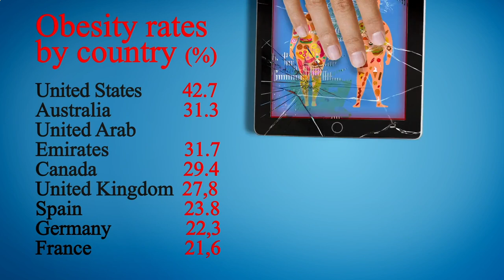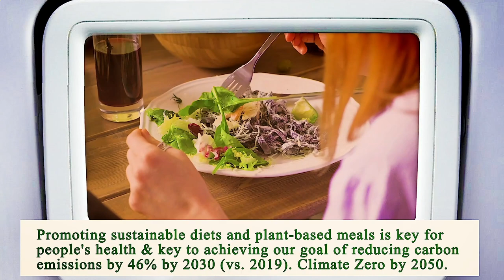Close to Me Restaurant Phoenix 85004 AZ, Maricopa County, Arizona